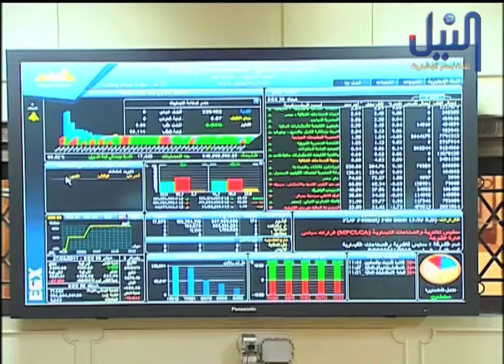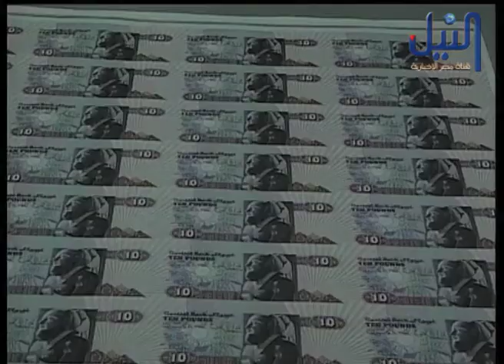Economy after rev in egy